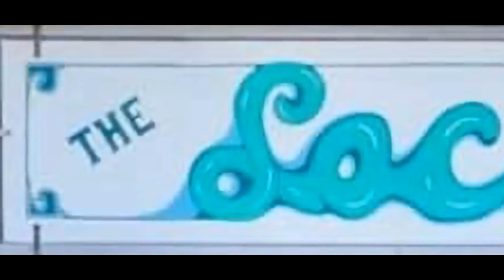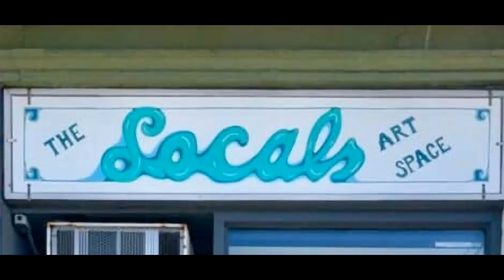Join the Creative Family at Locals Art Space in Asbury Park, NJ!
Welcome to Locals Art Space, your creative family in the heart of Asbury Park, NJ. For the past five years, we've been more than just a gallery; we've been a community of artists and art lovers supporting and inspiring each other.

Now, we're ready to expand our footprint and we need your help. Watch this video to learn how you can support our mission through one-time donations or by becoming a monthly Donor. Your contributions will help us continue to provide a unique space for exhibitions, classes, workshops, and special events.

Locals Art Space is a membership-driven nonprofit, proudly supporting fine artists from all over New Jersey. Join us and become a part of an artistic and holistic community. Whether you're an artist looking to showcase your work or an art enthusiast wanting to support local talent, there's a place for you here.